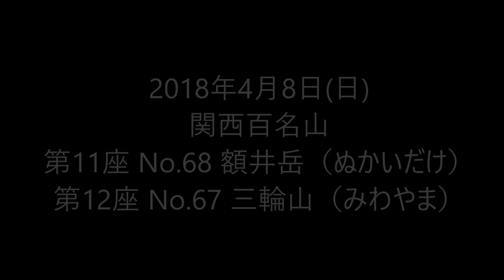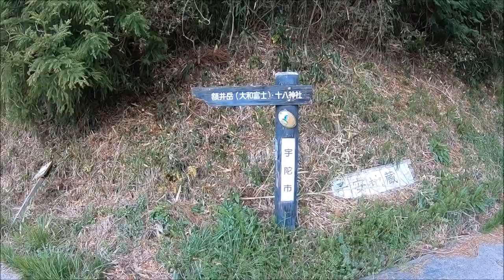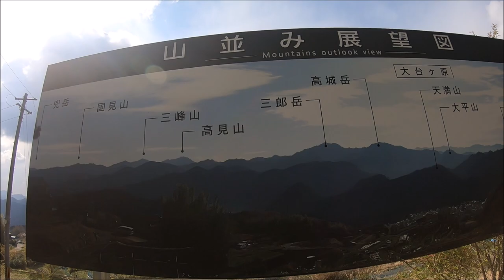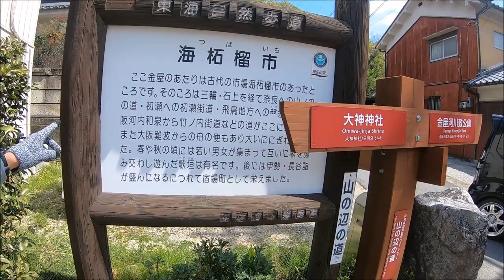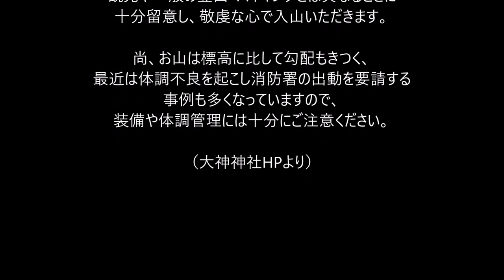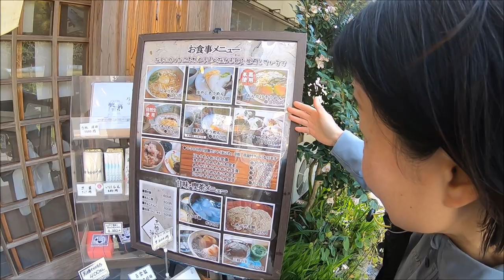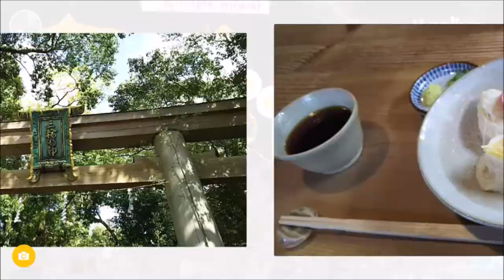関西百名山 第11座 額井岳＆第12座 三輪山 2018年4月8日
2018年4月8日（日）

関西百名山
第11座 額井岳
第12座 三輪山

無事登頂！

8:09 近鉄榛原（はいばら）駅
9:21 額井岳
12:47 狭井神社（三輪山登山口）
13:35 三輪山
14:15 狭井神社
14:38 三輪の里 池側（そうめん休憩）
15:00 JR三輪駅

27km

まほろばの国！
歴史と自然を感じつつ、
パワースポットの恩恵満載の一日でした(^^)